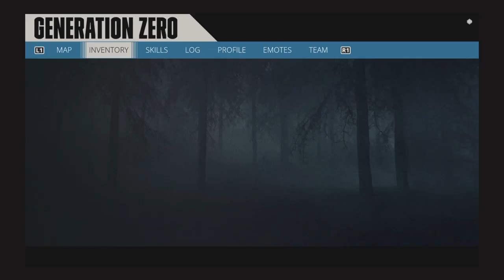Generation Zero Episode 8